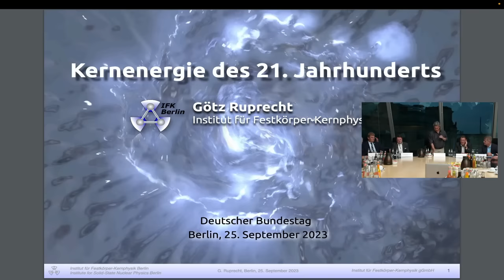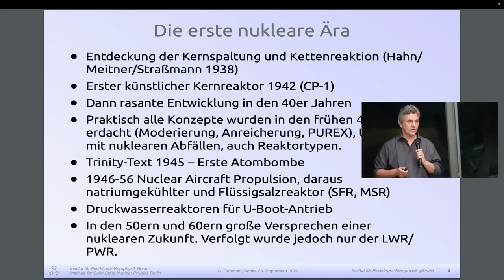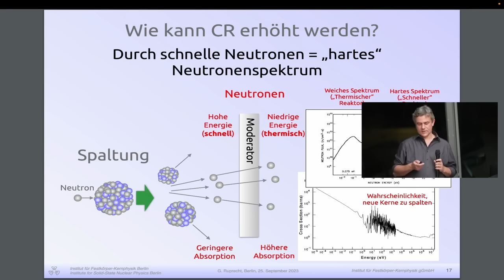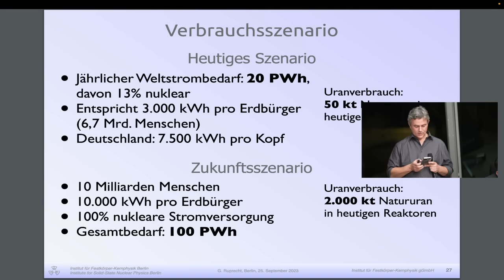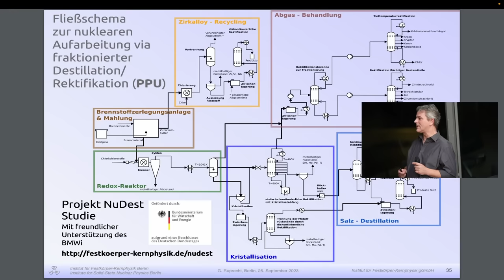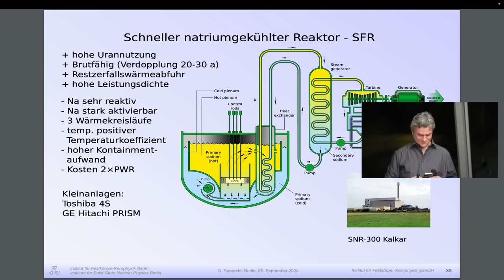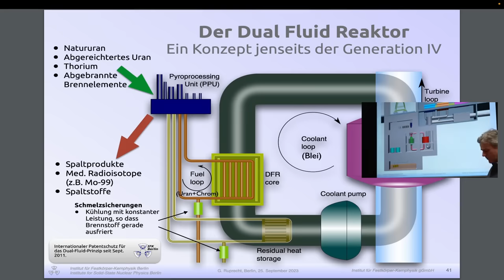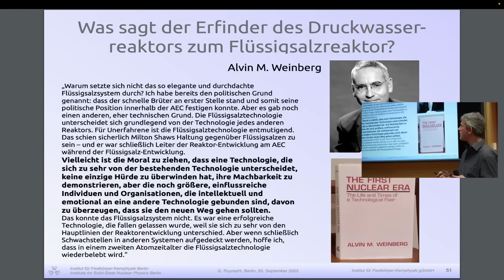Abendveranstaltung Kernenergie: Der Weg in die Zukunft - AfD-Fraktion im Bundestag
Die Leiter der Parlamentsgruppe Moderne Kernenergie, Stephan Brandner MdB und Karsten Hilse MdB, haben zur Abendveranstaltung »Kernenergie – Der Weg in die Zukunft« eingeladen, die gemeinsam mit dem nuklearpolitischen Sprecher der AfD-Bundestagsfraktion, Dr. Rainer Kraft ausgerichtet wurde.

Gastredner war Dr. Götz Ruprecht, Physiker, Unternehmer und Autor des Buches »Kernenergie: Der Weg in die Zukunft«. Er ist Mitbegründer des Instituts für Festkörper-Kernphysik (IFK) und hat an der Entwicklung des Dual-Fluid-Reaktors mitgewirkt.
Keine Methode der Stromerzeugung ist hierzulande so umstritten wie die Nutzung der Kernkraft; die hierzu vorgebrachten Argumente könnten gegensätzlicher kaum sein. Im Rahmen dieser Debatte werden neue, innovative Kernkraftkonzepte häufig ausgeblendet – dabei ist Energie für unser Leben auf der Erde von elementarer Bedeutung. Deshalb wird bei neuen Forschungsreaktoren nach Afrika und Kanada ausgewichen.